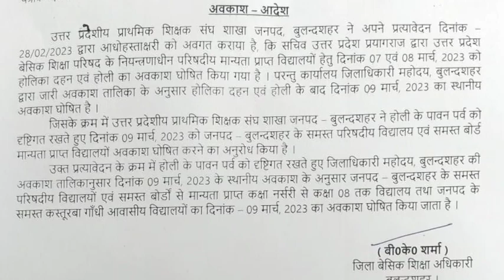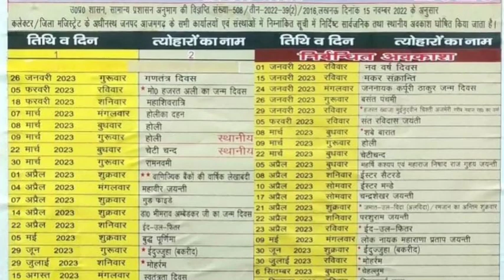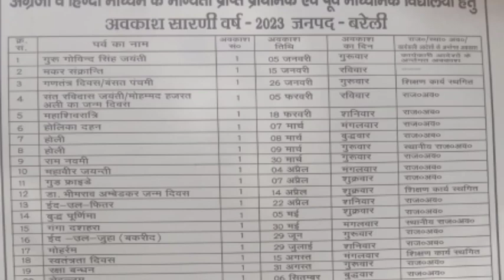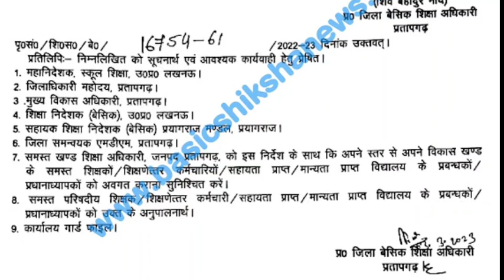अब तक निम्नलिखित जिलों में 9 मार्च को घोषित हुआ होली का अवकाश। देखें अपने जिले की स्थिति